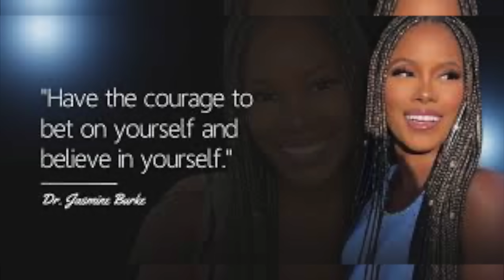JASMINE BURKE SAID what EVERY SINGLE WOMAN WANTS TO SAY. WOW! Love You Moore| Ep. 14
Syndicated Radio Host @WillieMoorejrlive sits down with Actress Jasmine Burke.

 Threads: @WillieMooreJrlive